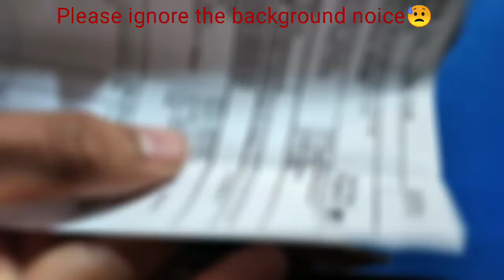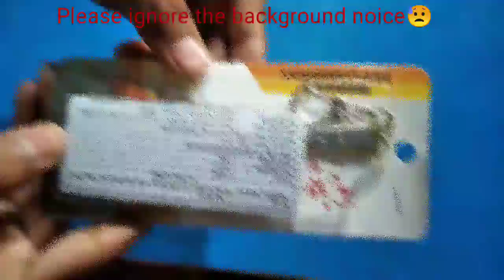Unboxing of Kar98k ||PUBG Mobile Golden Kar98k unboxing PUBG Mobile